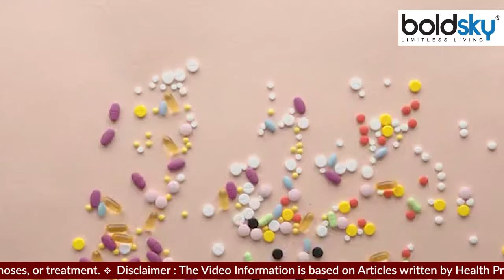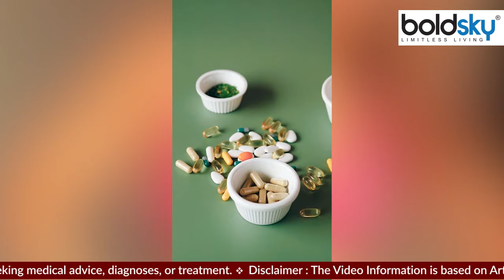कैप्सूल का कवर किस से बनता है । Capsule Ka cover Kisse Banta Hai । Boldsky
कैप्सूल का कवर किस से बनता है, मरीजों को कई बार दवाइयों में टैबलेट्स के साथ कैप्सूल भी दिए जाते हैं. इनके कवर प्लास्टिक जैसे दिखते हैं. क्‍या आप जानते हैं कि ये किस चीज के बने होते हैं? शरीर में जाने के बाद कैप्सूल के इन कवर का क्या होता है:-

What is the cover of the capsule made of, patients are sometimes given capsules along with tablets in medicines. Their covers look like plastic. Do you know what they are made of? What happens to these covers of the capsule after entering the body?